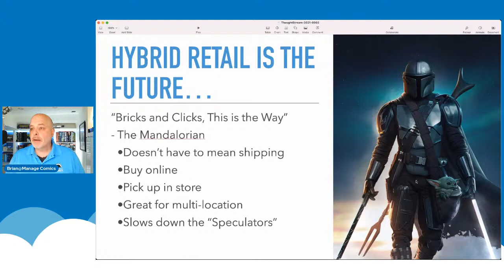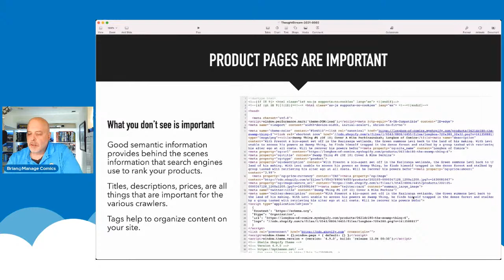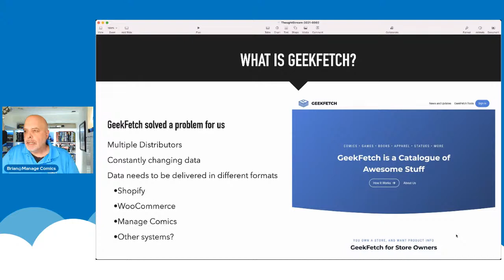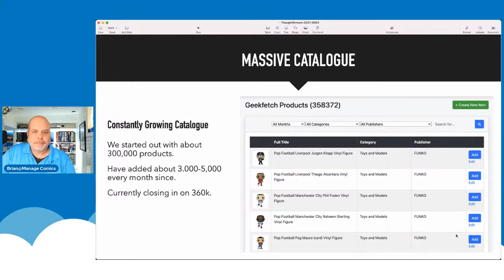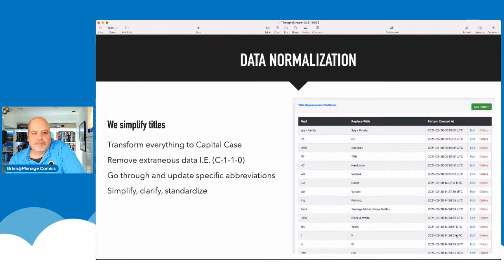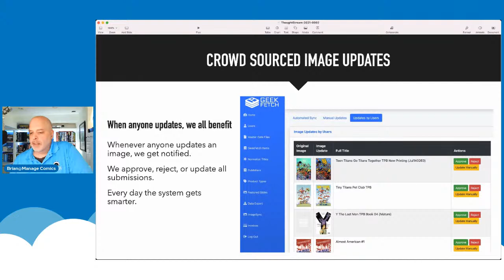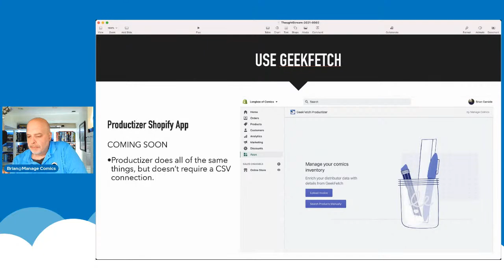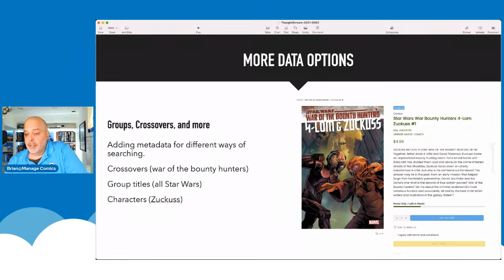How GeekFetch powers up Hybrid Retail - Manage Comics Thoughtstream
We're going to review our GeekFetch database, and how it powers up hybrid retail selling.  We'll talk about what Hybrid Retail is, why it's important and why having a website doesn't mean you have to worry about shipping!